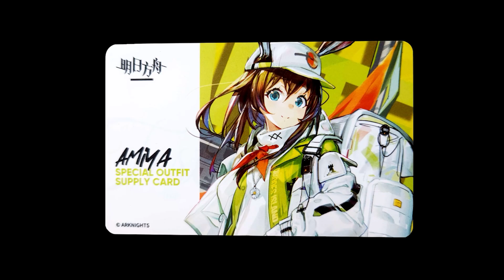[Arknights] Planter Amiya Skin! ($60)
0:00 Shop&Card [$60]
0:08 Deploy
0:10 S1
0:47 S2
1:22 S3
1:53 Stun
2:02 Retreat
2:06 SD